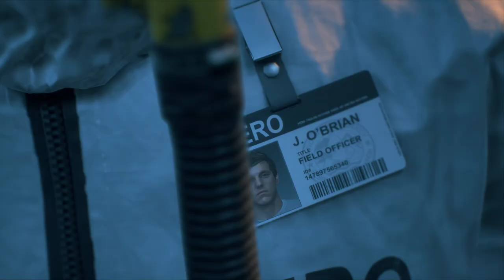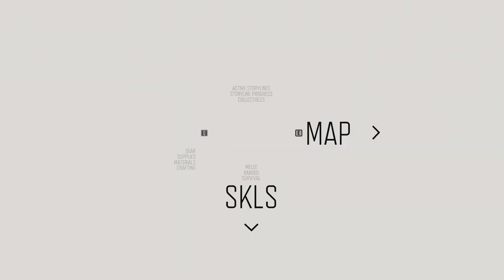DAYS GONE Walkthrough Gameplay Part 8 (PC)